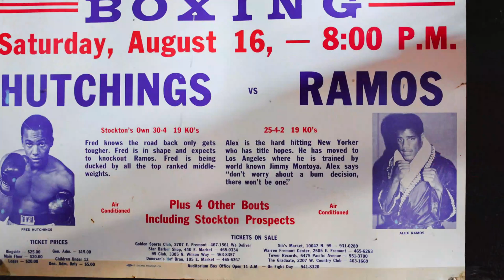Cal Street Boxing Interviews (Road to LA)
Gym - Cal Street Boxing

Shots by Manu Media